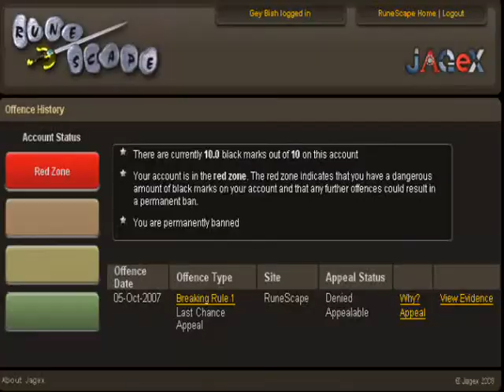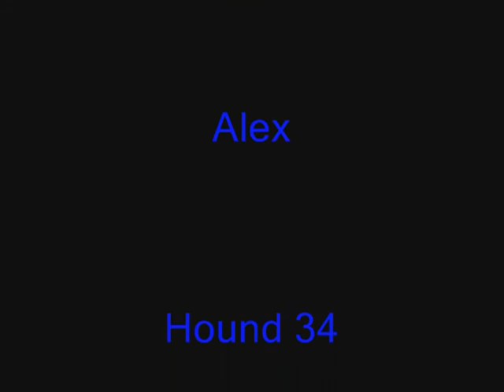System of a down - Lonely Day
This is System of a down - Lonely Day. It is a runescape music video. Here is Bmwallaapoh's Youtube
Here is Hound 84's Youtube